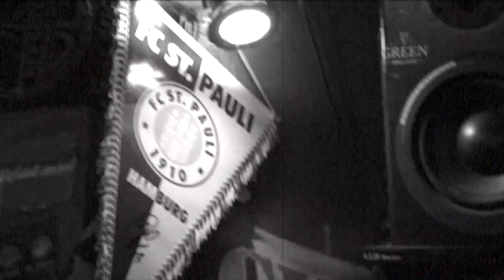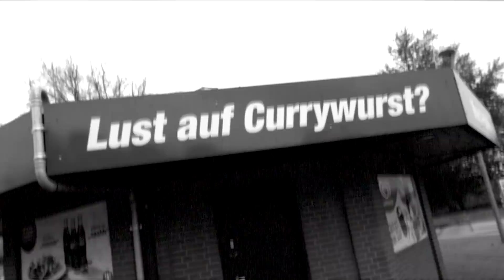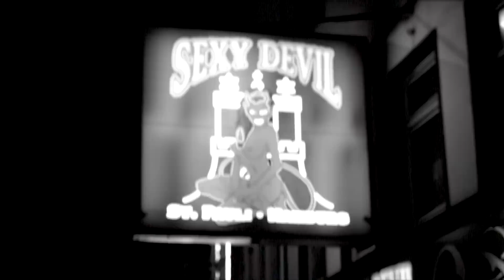Skullclub - Se St. Pauli og Dø (Official Video)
Video by Skullclub
Editor: Asger Ebdrup @Lobster Production
Produced Asger Ebdrup and Skullclub